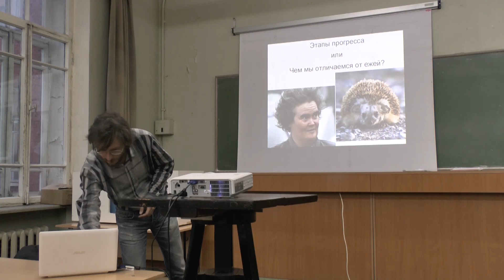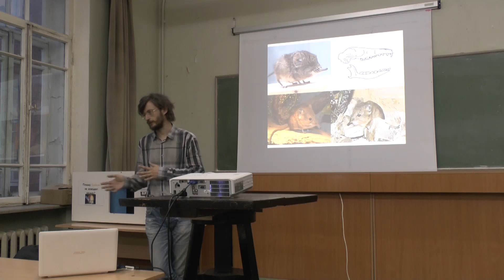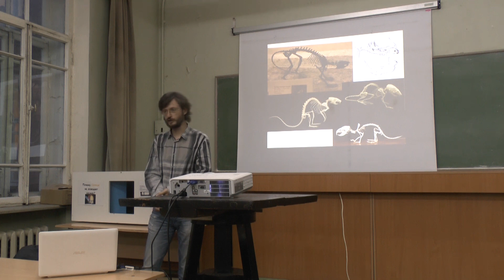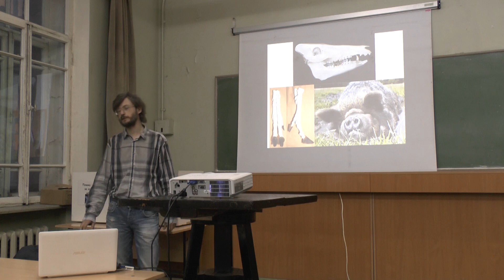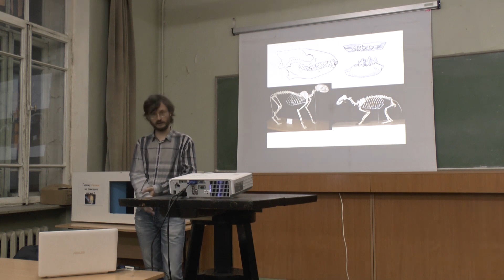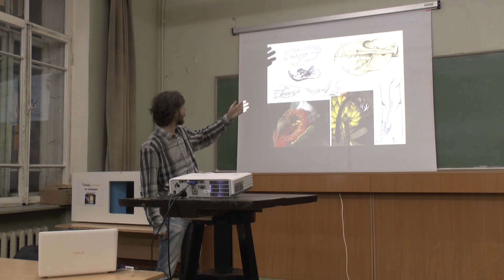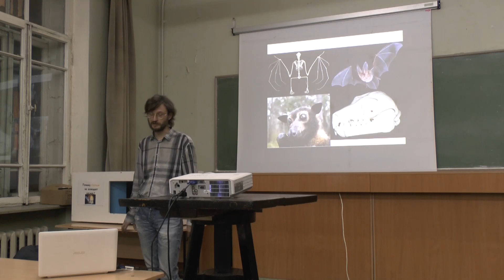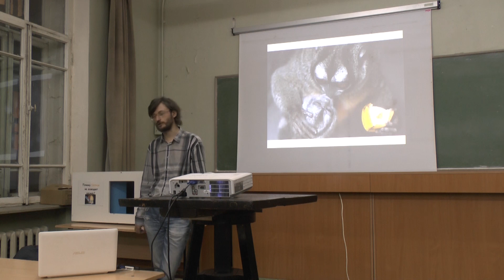Станислав Дробышевский: "Человек и еж"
Лекция прочитана в Научно-популярном лектории "Архэ" 13 апреля 2015 года.

Человек разумен. Но что помешало стать разумными другим существам? В мире существовало невероятное число самых удивительных существ, но ныне только один вид пишет книги и думает о своём прошлом. О том, чего не хватило ежам и слонам, медведям и енотам – в лекции С.В. Дробышевского.

Лектор - Дробышевский Станислав Владимирович, кандидат биологических наук, известный антрополог, доцент кафедры антропологии биологического факультета МГУ им. М.В. Ломоносова, научный редактор портала АНТРОПОГЕНЕЗ.RU